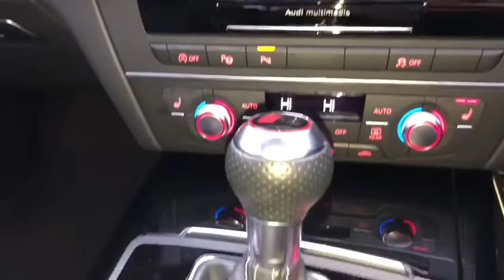2017 Audi RS6 Performance Avant In Nardo Grey - MUST SEE!!